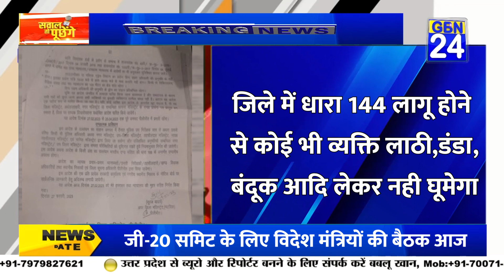BREAKING NEWS:- पीलीभीत में धारा 144 लागू, अपर जिलाधिकारी ने जारी किया आदेश।